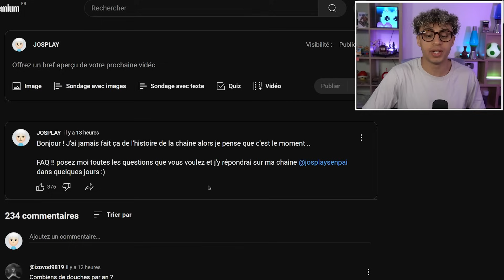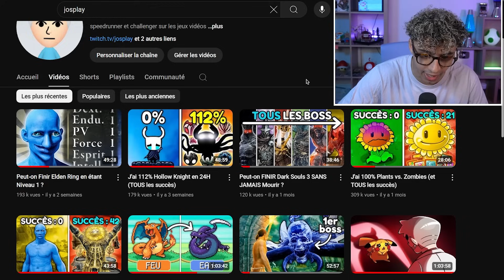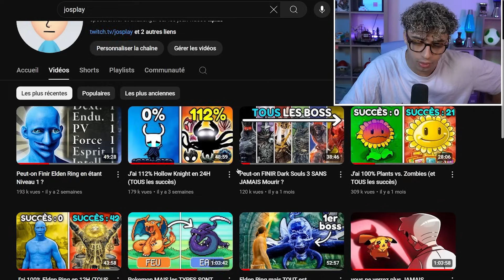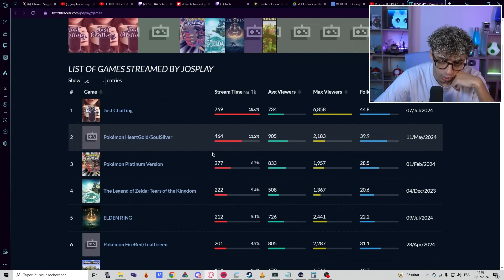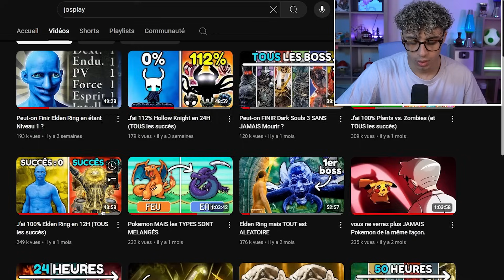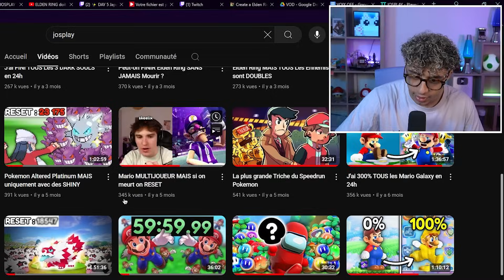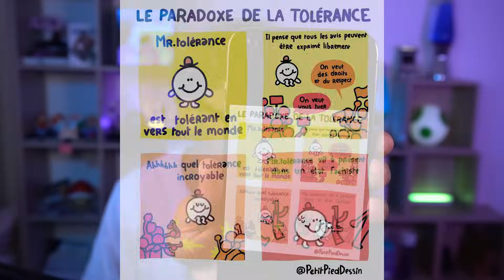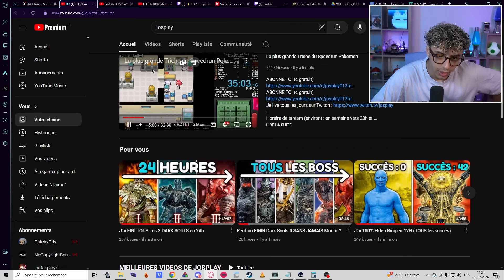j'ai jamais pu vous dire ça.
Horaire de stream (environ) : en semaine vers 20h et weekend/vacances 14h

TIMECODE QUESTION :

0:00 Intro
00:34 Metroid
01:09 Vidéo la plus fière
01:42 Projet long terme
03:29 Perception de la critique
06:18 Heureux ?
09:47 Nostalgique ?
11:26 Réaction vis à vis de youtube
12:39 Shiny only
13:41 Concept le plus dur
14:48 Combien d'heure sur pokémon
16:25 Continuer avec Elden ring
17:44 Mario multijoueur à refaire
18:20 Objectif de vie
21:07 Chaine muscu toujours d'actualité
21:37 Abandon des objectifs 2024
22:00 Relation avec les twittos
23:10 DLC Elden ring no death ?
23:26 Shiny race
24:10 Phobie de l'eau
24:34 Triss ou Yennefer
24:46 Arrêt de twitch/youtube
25:42 Vidéo préféré
26:17 Vie sentimentale
26:30 Jeu vidéo X Philo ?
27:13 Bientot dans starter à l'aveugle ?
27:58 Vivre des réseaux encore combien de temps ?
28:45 Vidéo docu sur des jeux spéciaux
29:03 Gérer la négativité sur twitter
30:04 Pokémon est mort ?
30:43 Outro

⯈ Mon discord : IL EST MORT ON BOSSE SUR UN NOUVEAU